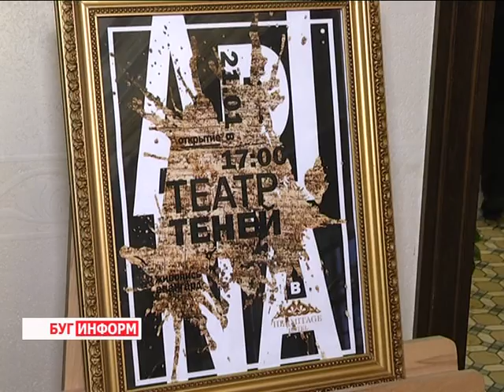2016-01-22 г. Брест. Выставка абстрактной живописи А. Мясниковой. Телекомпания Буг-ТВ.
Выставка абстрактной живописи  А. Мясниковой «Театр теней».
История появления  абстрактной живописи точно так же, как и  время создания первой абстрактной картины до сих пор не установлены. Известно лишь, что порядка ста лет назад  многие европейские художники пробовали себя в беспредметных композициях. Сегодня абстрактная живопись - одно из основных направлений искусства, к нему обращаются современные художники, будучи убеждёнными, что через призму формы можно передать неоднозначность мира, смоделировать свою реальность.
Своё виденье и свой мир посредством абстракции умело передаёт брестчанка Арина МясникОва. Несмотря на молодой возраст, художница уже имеет за плечами весомый багаж творческих работ. Часть из них на днях девушка  представила вниманию брестчан. Персональная выставка абстрактной живописи под названием «Театр теней» открылась в выставочном зале гостиницы «Эрмитаж».